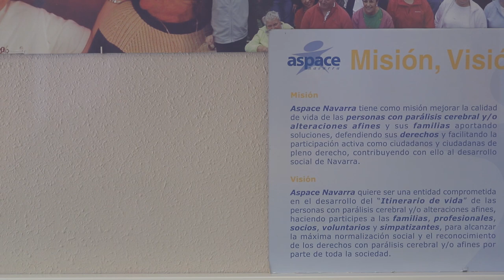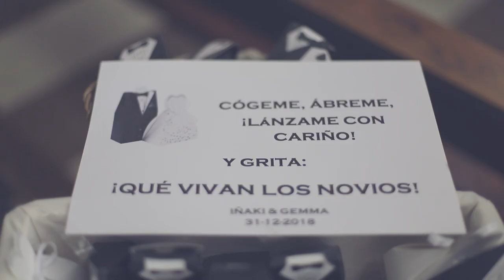Videos de bodas // Los sueños están para cumplirse - Boda Gemma e Iñaki // Cadreita // Navarra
Los sueños están para cumplirse.
Resumen de la boda de Gemma e Iñaki, celebrada el 31 de diciembre de 2018 en Cadreita (Navarra).